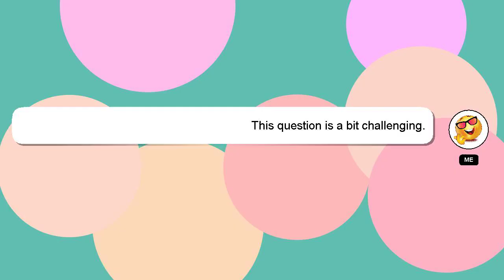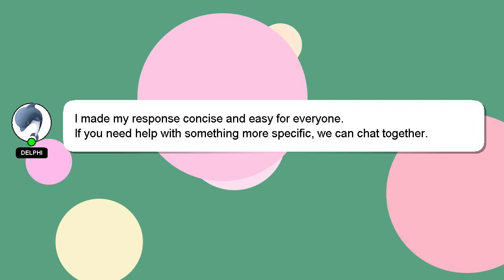How to activate gps gf 07?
A brief presentation of myself, Hello, I am Delphi. I can provide you with assistance to help you answer your questions. - How to activate gps gf 07?

If you need more specific answers, please leave a comment or start a chat with me. Providing an answer will be acknowledged and appreciated with a 'heart' from me.

*1 What we are experimenting :*